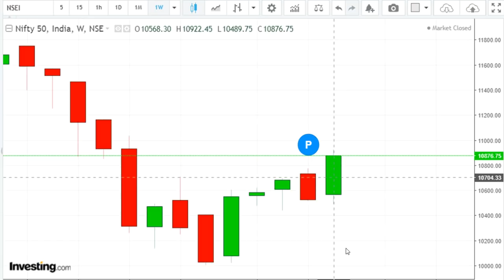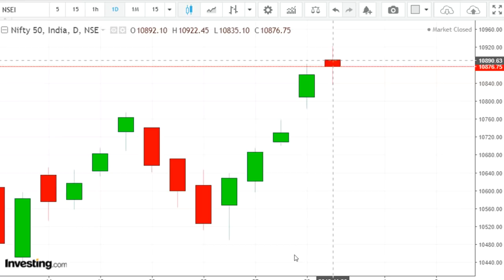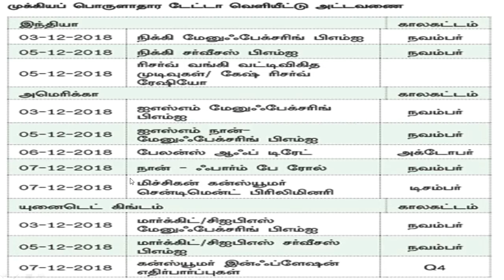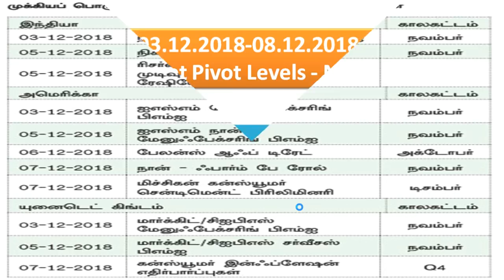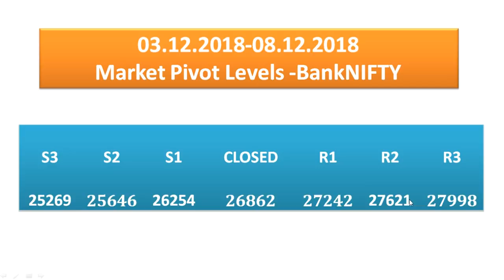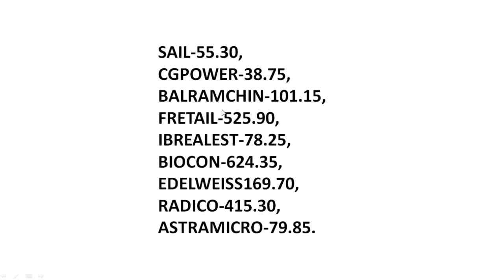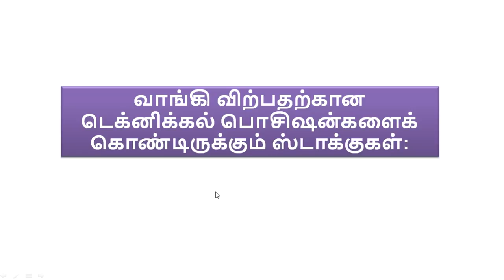03.12.2018 - 07.12.2018 - இந்த வாரம் பங்கு சந்தையில் கவனிக்க வேண்டிய முக்கிய விஷயங்கள்7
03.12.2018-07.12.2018 - இந்த வாரம் பங்கு சந்தையில் கவனிக்க வேண்டிய முக்கிய விஷயங்கள்

IMPORATANT NEWS,PIVOT LEVELS,DATA
இந்தியப் பங்குச் சந்தை, கடந்த  அக்டோபர் 26-ம் தேதியின் குறைவான நிலையிலிருந்து மேல்நோக்கி முன்னேறி, வெள்ளிக்கிழமை அன்று புதிய உச்சத்தை எட்டியது. நிஃப்டி 10949 புள்ளிகளைத் தொட்டது. ஆனாலும் இந்த உயர்வு, 2018 ஜனவரி மாத உச்சத்தின் போது,  நீண்ட காலமாக வைத்திருந்த பங்குகளை நாம் விற்றதற்கேற்ப, தற்போது அதைச் சரிசெய்யும் விதமாகவே இருந்தது.
10489 மற்றும் 10922 என்ற எல்லைகளைத் தொட்ட நிஃப்டி, வார இறுதியில் வாராந்திர ரீதியாக 350 புள்ளிகள் ஏற்றத்துடன் முடிவடைந்திருந்தது. 10750-க்கு மேலேயே தொடர்ந்து வால்யூமுடன் நடக்கும்பட்சத்தில் 11000 என்ற லெவலைத் தொட்டுவிடுவதற்கான வாய்ப்புள்ளது. இறக்கம் வந்தால் மீண்டும் 10650 என்ற லெவலிலேயே சப்போர்ட் கிடைக்கும் என்று எதிர்பார்க்கலாம்.

Saranya
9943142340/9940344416